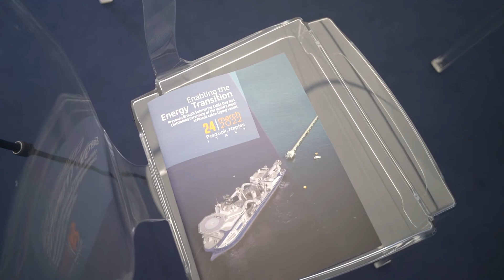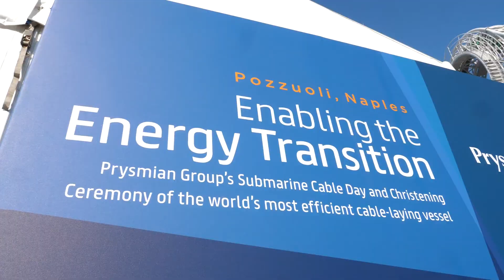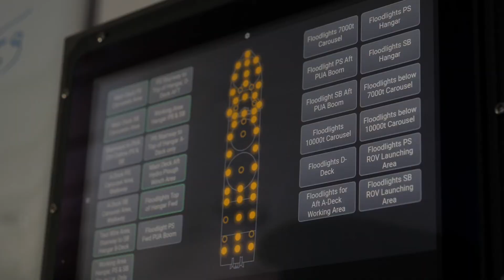Prysmian Group christening ceremony for Leonardo da Vinci vessel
Enabling the energy transition.
Prysmian's Group Submarine Cable Day and Christening Ceremony of the world's most efficient cable-laying vessel: the Leonardo da Vinci.